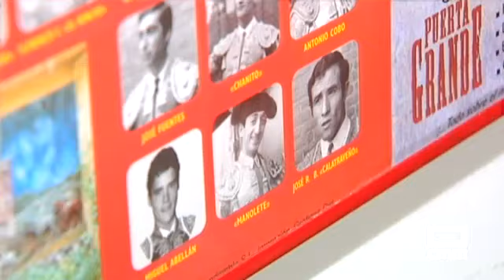Visitamos la casa de Manolete en Fuentelencina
Mitad museo, mitad escuela es la casa de Guadalajara en la que vivió algunas temporadas Manolete, el torero que marcó una época y que dejó su huella en  Fuentelencina.

Allí residía la familia de su novia, la actriz Lupe Sino. Ahora la casa ha sido rehabilitada y desde hace unos días viven  allí un buen número de jóvenes toreros.